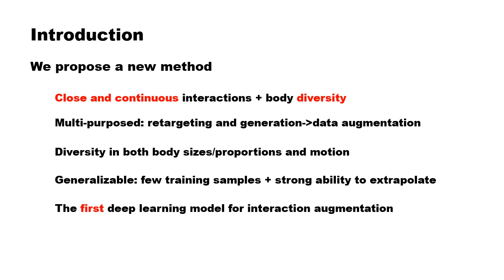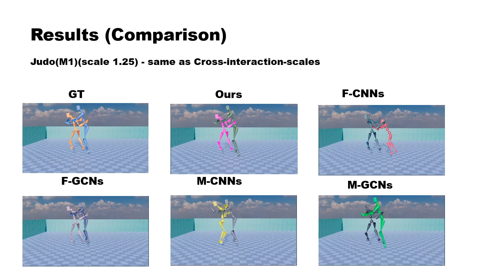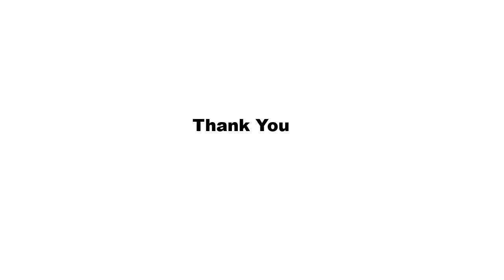CVPRW 2024 - Two-Person Interaction Augmentation with Skeleton Priors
Two-Person Interaction Augmentation with Skeleton Priors

Proceedings of the 2024 IEEE/CVF Conference on Computer Vision and Pattern Recognition Workshops (CVPRW), 2024
Baiyi Li, Edmond S. L. Ho, Hubert P. H. Shum and He Wang

Close and continuous interaction with rich contacts is a crucial aspect of human activities (e.g. hugging, dancing) and of interest in many domains like activity recognition, motion prediction, character animation, etc. However, acquiring such skeletal motion is challenging. While direct motion capture is expensive and slow, motion editing/ generation is also non-trivial, as complex contact patterns with topological and geometric constraints have to be retained. To this end, we propose a new deep learning method for two-body skeletal interaction motion augmentation, which can generate variations of contact-rich interactions with varying body sizes and proportions while retaining the key geometric/topological relations between two bodies. Our system can learn effectively from a relatively small amount of data and generalize to drastically different skeleton sizes. Through exhaustive evaluation and comparison, we show it can generate high-quality motions, has strong generalizability and outperforms traditional optimization-based methods and alternative deep learning solutions.